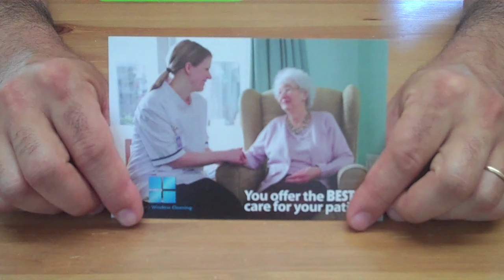Hospitals Mailer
Have any questions about this product, another product, or just want to place an order, give us a call at .